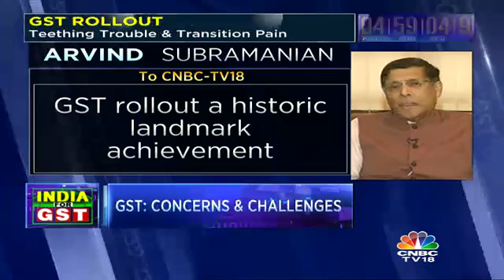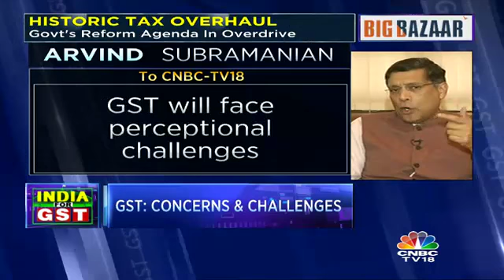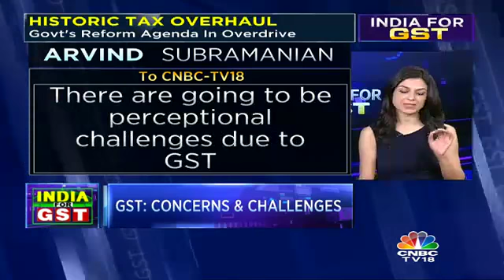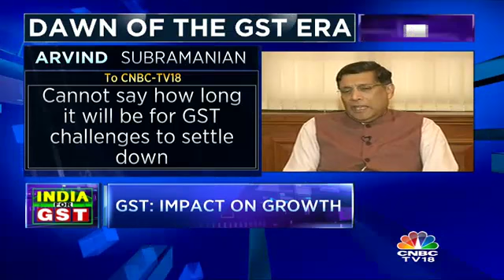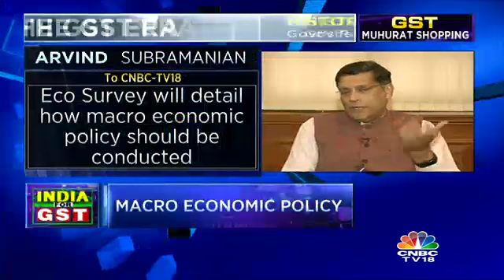Arvind Subramanian On GST Rollout (Part 1)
The chief economic advisor Arvind Subramanian talks about the teething troubles and transition pains of GST.